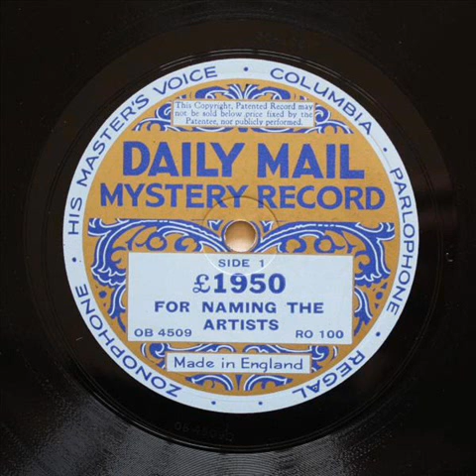John Peel's Mystery Artists Daily Mail Mystery Record - £1950 For Naming The Artist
John Peel plays a Daily Mail Mystery Record from the 1930's (Peel's wife guessed the tracks were from the 1920's), that was broadcast on BBC Radio One from 11th April 2002. According to an interesting story on Principal Wei's Web blog about this mystery record, he wrote the following below:

"Daily Mail, a British national daily tabloid established in 1896, once organised a 'voice recognising' competition in late 1932. In collaboration with EMI, which had just been formed in 1931 by the merger of two big companies--the Columbia Graphophone Company and the Gramophone Company--Daily Mail issued a 'Mystery Record'.

This record was actually a compilation of recordings released previously on labels of HMV, Columbia, Parlophone, Regal and Zonophone, all of which were then owned by EMI. Daily Mail offered a prize of £1950 for any reader who could correctly guess the identity of the more than two dozen artists on this record. The winner would be awarded in January 1933.

Under Agricultural Wages (Regulation) Act 1924, the average minimum wage paid to ordinary agricultural labours 51 basic hours (roughly weekly pay) in late 1932 was £1. 10s. 9d. Therefore, £1,950 is undoubtedly a big fortune.

Apart from the super-mega prize provided by the tabloid newspaper, what really amazes me is how the producer/engineer pieced together all the audio clips. There was no tape editing, no digital audio workstation, but how they managed to compile such a record?

I couldn't even name a single person on this record. How many can you?"

UPDATE: The record according to YouTube's copyright from 1:48 is the English version of the opera tune "Dein ist mein ganzes Herz (Das Land des Lächelns)", although I wouldn't know who the singer is!